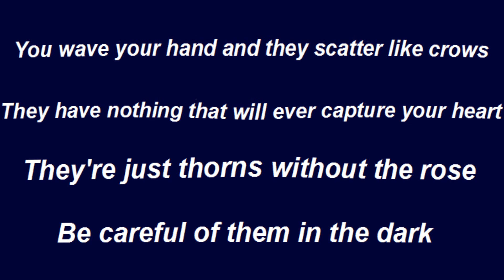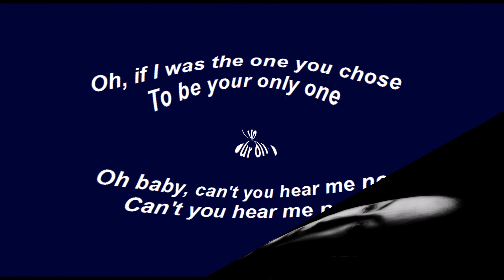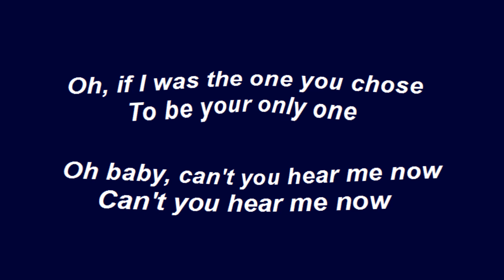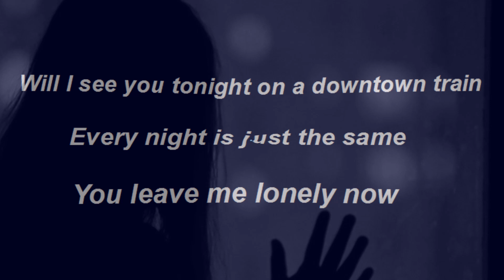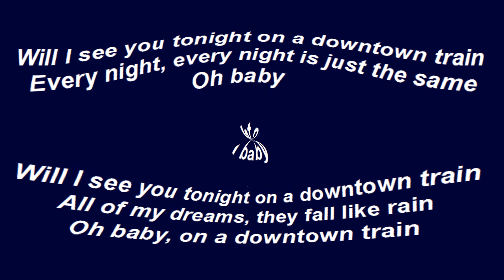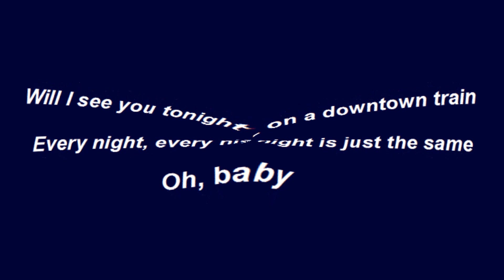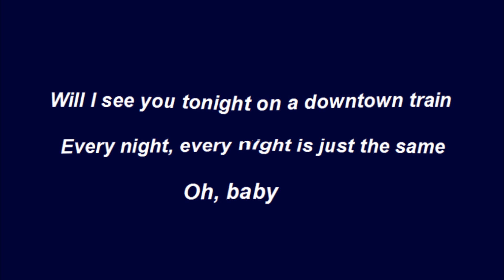Tom Waits - Downtown Train [HD]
Tom Waits sings 'Downtown Train'. The song was first on his 1985 Island album 'Rain Dogs'. The song lyrics are in the video and listed below along with some notes on the song from Wikipedia.

[CD/Lyrics/26-Images]

Downtown Train

Singer - Tom Waits

Outside another yellow moon
Has punched a hole in the nighttime mist
I climb through the window and down to the street
I'm shining like a new dime

The downtown trains are full
With all those Brooklyn girls
They try so hard to break out of their little worlds

You wave your hand and they scatter like crows
They have nothing that will ever capture your heart
They're just thorns without the rose
Be careful of them in the dark

Oh, if I was the one
You chose to be your only one
Oh baby, can't you hear me now?
Can't you hear me now?

Will I see you tonight on a downtown train
Every night is just the same
You leave me lonely now

I know your window and I know it's late
I know your stairs and your doorway
I walk down your street and past your gate
I stand by the light at the four-way

You watch them as they fall
Oh baby, they all have heart attacks
They stay at the carnival
But they'll never win you back

Every night, every night is just the same
Oh baby, will I see you tonight on a downtown train
All of my dreams they fall like rain
Oh baby, on a downtown train

Where every night, every night is just the same
All of my dreams fall like rain

All on a downtown train
Downtown train
Downtown train

Songwriters: Tom Waits

[Lyrics adapted from LyricFind]

Wikipedia states:

"Downtown Train" is a song by Tom Waits released on his album Rain Dogs in 1985.The promo video for the song was directed by Jean-Baptiste Mondino and features the boxer Jake LaMotta. Rod Stewart recorded a cover version that became a #3 hit on the Billboard Hot 100 chart after being released as a single in late 1989, and was also a number-one single on the album rock and adult contemporary charts. The song went to number-one in Canada and made the top ten on the UK Singles Chart in 1990. Stewart received a Grammy nomination for the song in the category Best Male Pop Vocal performance. Stewart's cover featured the slide guitar playing of Jeff Beck. Other artists who have covered "Downtown Train" include Mary Chapin Carpenter, who included it on her debut album Hometown Girl in 1987; and Patty Smyth, who released a version that same year that reached #95 on the Billboard Hot 100. Everything But the Girl produced an acoustic cover of the song, notably used in the final episode of American sitcom How I Met Your Mother.